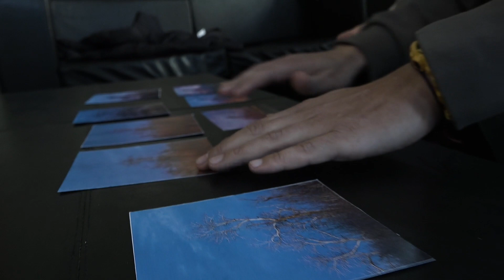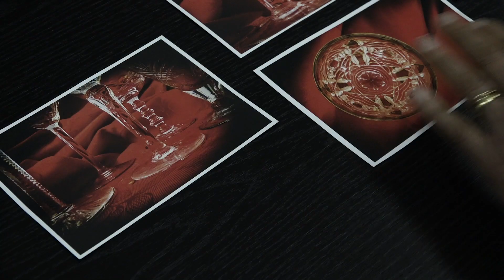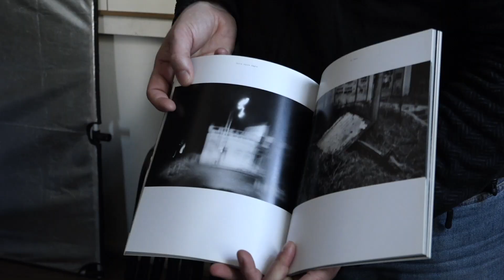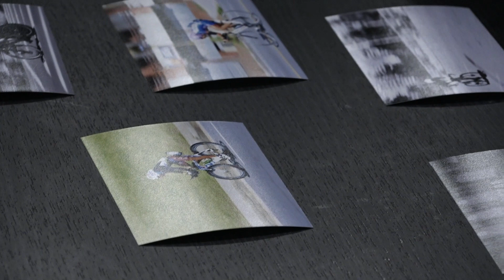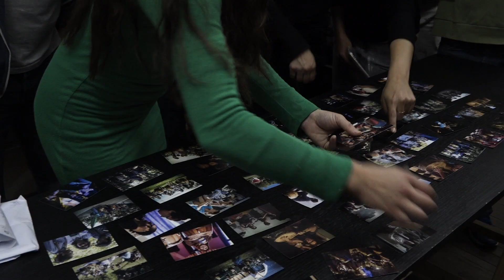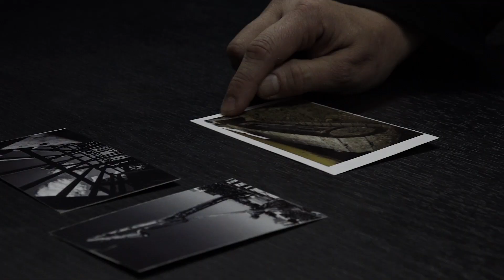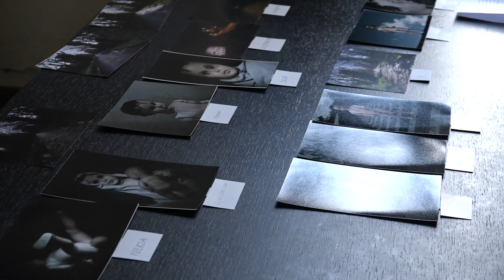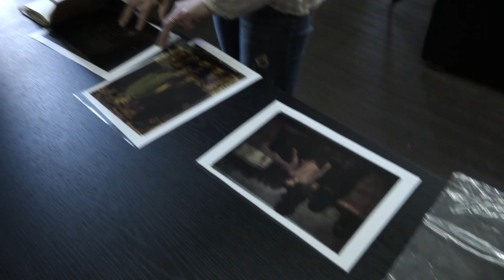Proyecto Ventana - Julián RODRÍGUEZ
Museo MAR presenta el corto documental "Proyecto ventana” dirigido por Julián Rodriguez.
Se trata de una construcción colectiva de 12 autorxs de Mar del Plata, un grupo de personas juntando sus series fotográficas para hacer un libro, un documental en forma de cortometraje, una exposición de pared y una serie de encuentros con el público para contar cómo es y cómo se hacen series de fotografía que quieren contar historias y argumentar realidades visibles.
Esta metáfora de historia circular, simultánea y conjunta se elaboró durante 2019 y ahora está disponible en sus formatos múltiples. Proyecto VENTANA es el devenir de si mismo.

Participan: Marcos Barrena, Ana Laura Ramos, Federico Ferrante, Sofia Sucar, Miguel Antonio Ontivero, Mauro Rodrigo Ubeda, Rocio Sancisi, Miriam Esquivel  Hublich, Luis Quirós, Valeria Vazquez, Patricia Fuentes y Veronica Lopez Saglia.

Dirección: Julián Rodriguez
Cámara y edición: Fernando D`Angelo
Diseño: María Silvia Cantero